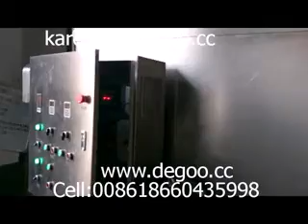high capacity hot air popcorn making machine